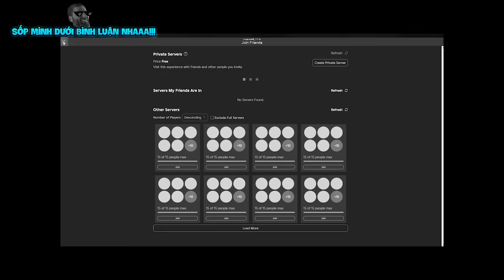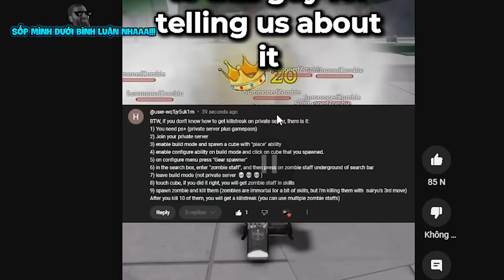Mình Đã ĐẠT ĐƯỢC 1000 KILLSTREAK Cùng VDarh Trong The Strongest Battlegrounds